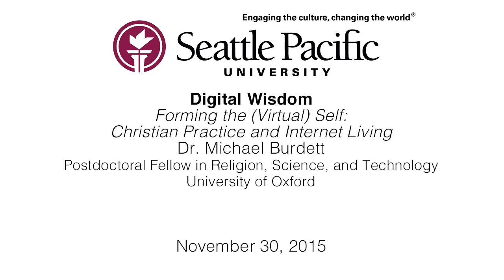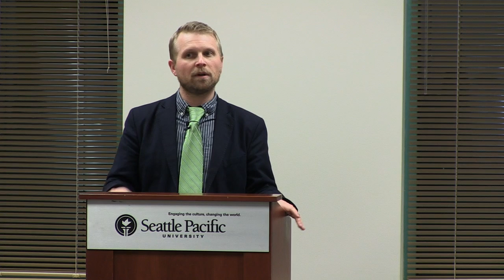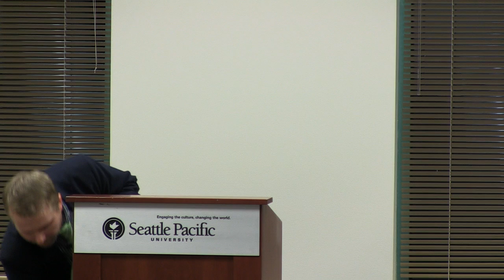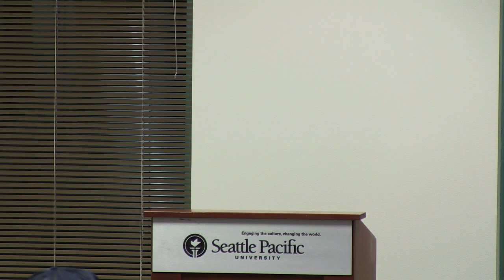Digital Wisdom: Forming the (Virtual) Self: Christian Practice and Internet Living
Digital Wisdom
Forming the (Virtual) Self: Christian Practice and Internet Living
Dr. Michael Burdett
Postdoctoral Fellow in Religion, Science, and Technology